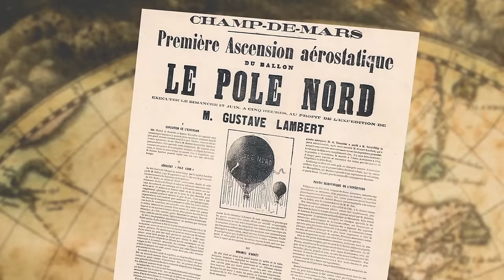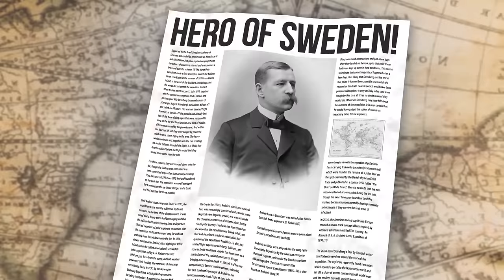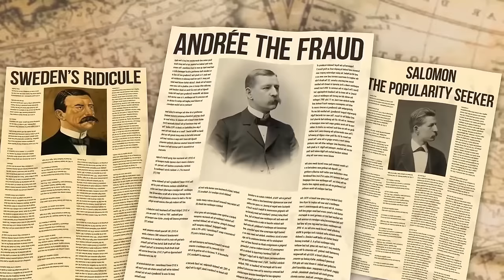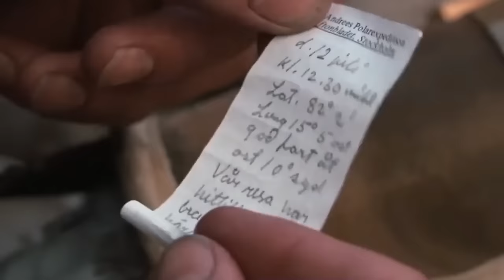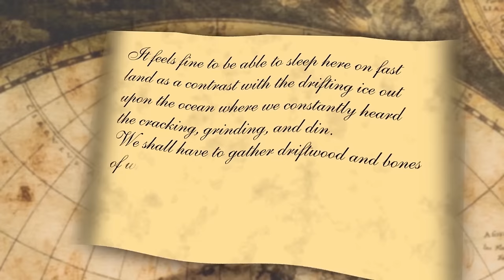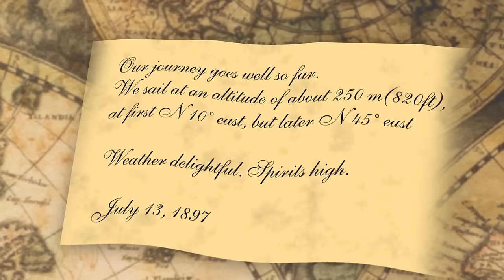The Arctic Balloon Expedition That Went Horribly Wrong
I was shocked when I found out that in 1897, one adventurer decided to set off for the North Pole… IN A HYDROGEN BALLOON! Only after delving deeper into this story, I learned that the balloon that engineer August Andrée had prepared for his expedition greatly differed from the modern air balloons. As I discovered, it had two floors and a lot of storage space, like a little room! The explorers must have reached the North Pole with extra luxury… or did they? Watch the video to hear about that fateful trip.